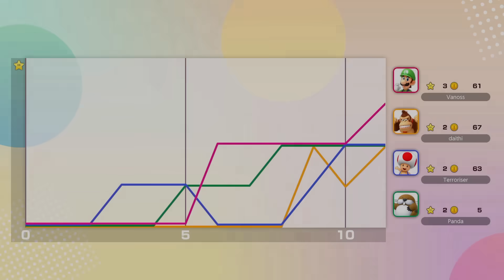Mario Party Jamboree - Nogla's Happiness Takes a Terrible Turn!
Friends in Video:

Terroriser - @Terroriser
Nogla - @DaithiDeNogla
Panda - @BigJigglyPanda